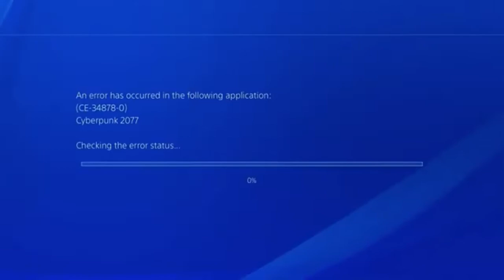PlayStation 5 in the backrooms